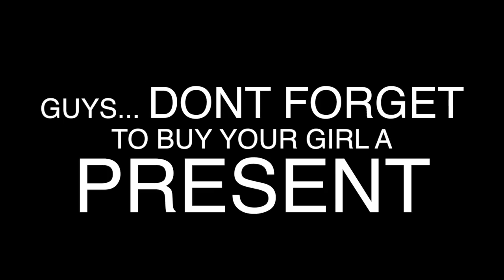Christmas Presents For That "Special Someone" (Vine by Curtis Lepore)